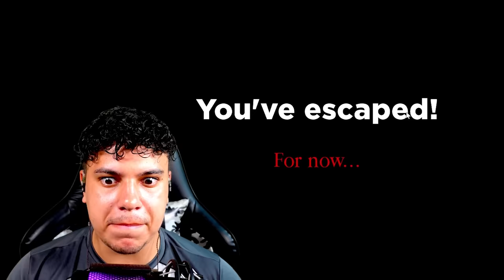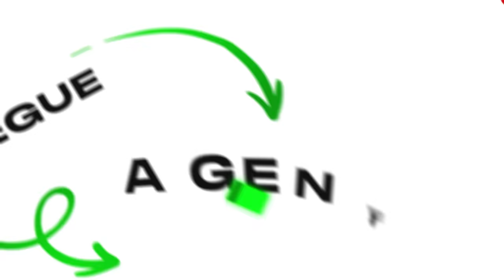Não seja pego pela ARANHA no Roblox! (SPIDER)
Hoje, Marcelodrv e Dudaberud estão em PERIGO! Será que eles vão conseguir sobreviver a ARANHA GIGANTE? Assista para descobrir!